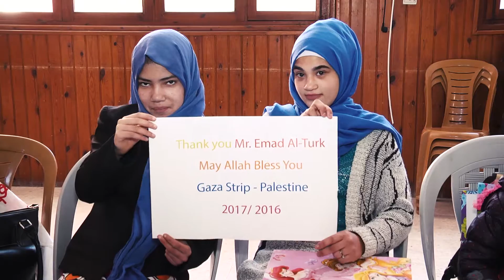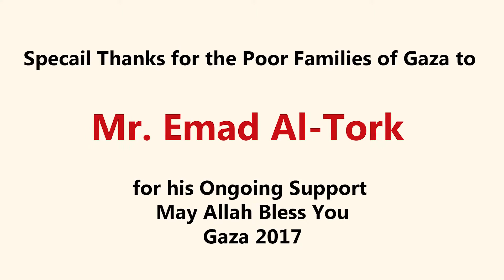توزيع مساعدات على الأسر الفقيرة في قطاع غزة